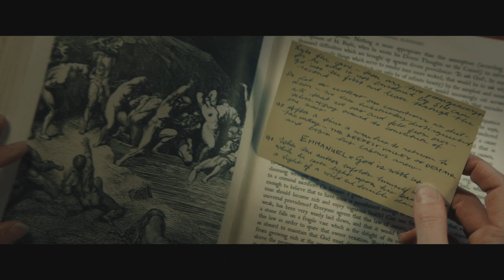REPRESSION (2020) Official Trailer | Horror Movie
Repression is a gripping and twisty Hitchcock-esque thriller set in Scotland with a staller British cast, including Peter Mullan (Children of Men) and Rebecca Front (Transformers: The Last Knight). When therapist Marianne moves to a remote area of Scotland, her attempts at a new life is thrown off course by one of her patients, ten year old Manny who claims he can see and control her future. Marianne struggles against both the wall of silence from her colleagues and her own mind as she tries to uncover the truth behind Manny’s drawings. Written & directed by Elbert van Strien.